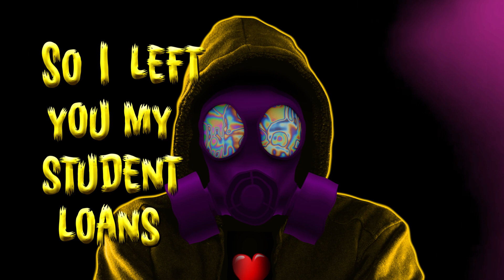TIMMS Serotonin Killer Lyric Video!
TIMMS Single Serotonin Killer Lyric Video!